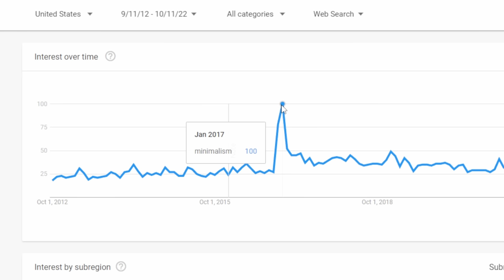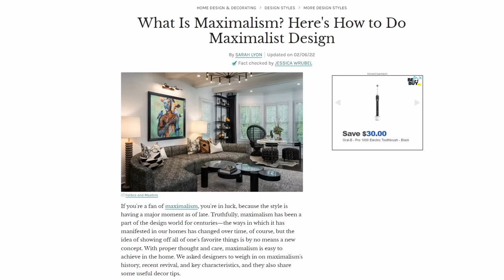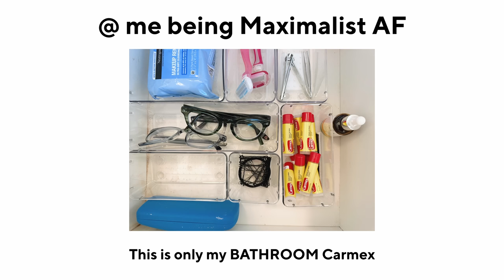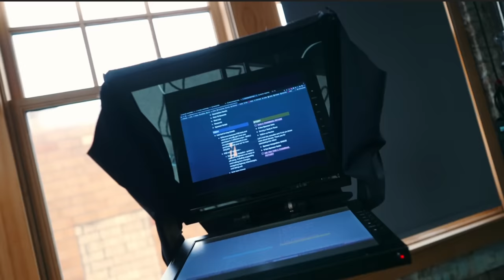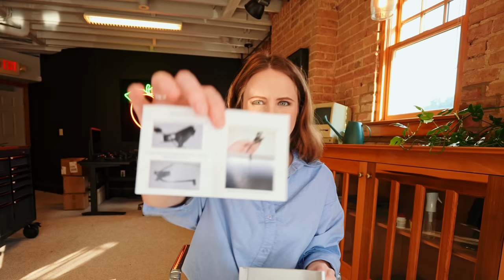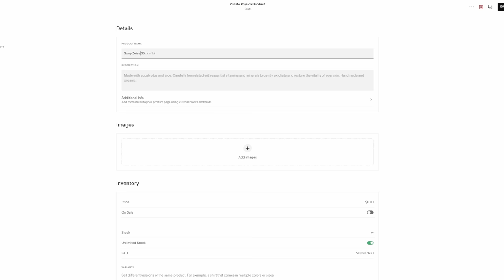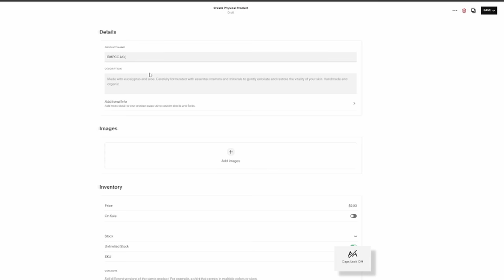Minimalism is dead.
Minimalism might be dead? Maximalism to the rescue 😄
(INSTRUCTIONS FOR PURHASING ON PRODUCT PAGES!)

--- Office set ---
(2) Sony FX6
A Cam lens
B Cam lens
Overhead Cam
Overhead Cam Lens
Audio Recorder
Audio Microphone
Main Key light to my right
Second Key light to my left
Light diffusers on above lights
Hair light
My fave portable RGB mini lights
--- At home set ---
(2) Sony FX3
A Cam lens
B Cam lens
Same audio setup as office
Same lighting setup as office except my hair light is RGB

🍑 Products 🍑
Stay Peachy tech merch (Peach Fuzz airpod cases, Apple watch straps)
How to Make Videos for YouTube (w/ 3 of my YouTube friends)